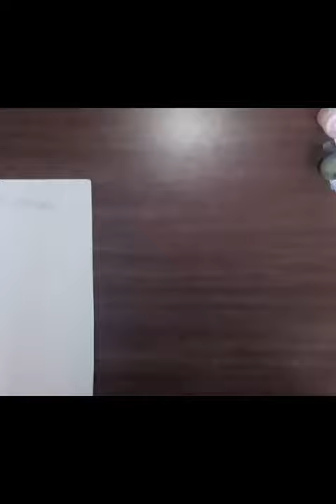unique and different painting using all water colour 😊 || Kirti arts